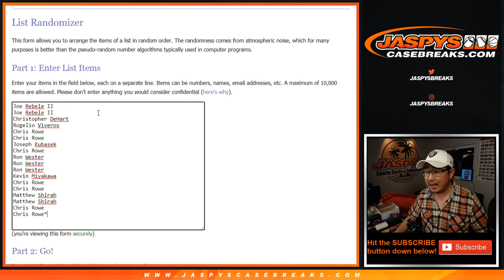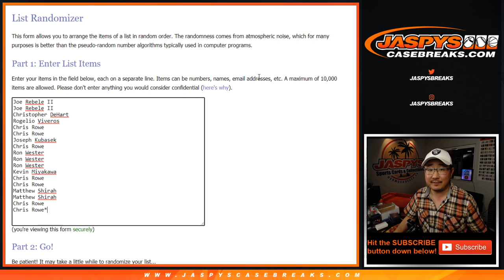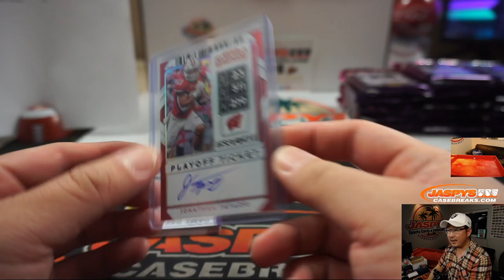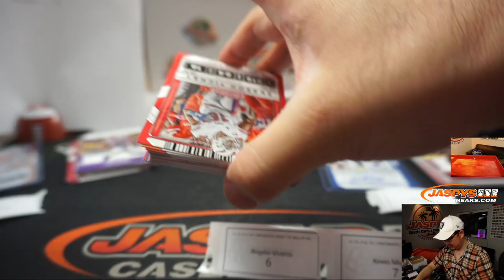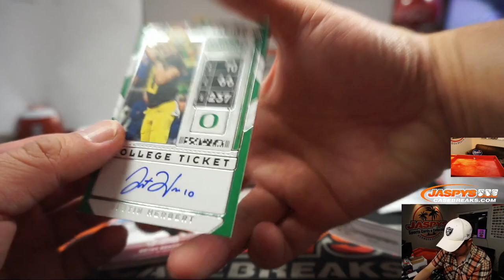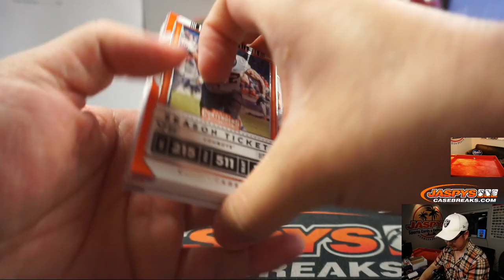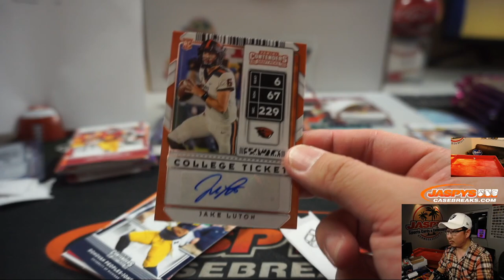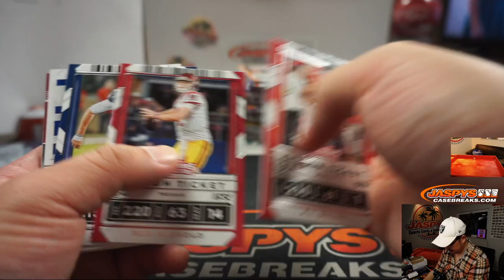Fr, 05.29.20 || 3Box (1/4) RP #4 || 2020 Panini Contenders Draft Picks Football